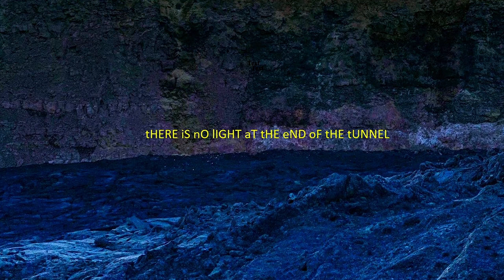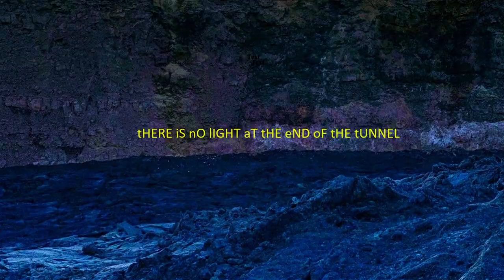Leading : The Beginning is at the End | Lensa (Aida) Mekonnen | TEDxAddisKetema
the talk describes how we can understand the future to be a great leader.  She's a business leadership and information technology professional and former CEO of Ethiopian Tourism Organization and now leading FDRE Land Bank and Development Corporation (LBDC) , a self-funded
government enterprise tasked with creating a methodical and inclusive national
landholding development, management and administration system for maximization of
socio-economic gains. This talk was given at a TEDx event using the TED conference format but independently organized by a local community.